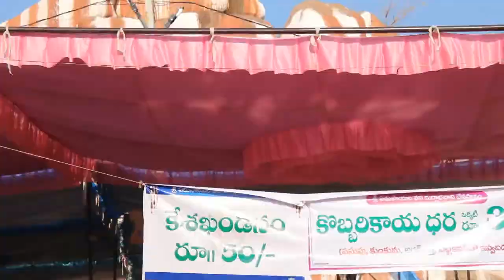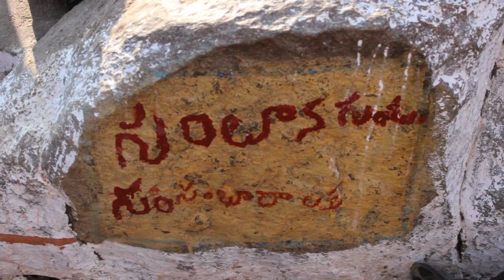Edupayala Jatara 2020 | Edupayala Vana Durga Bhavani Jatara 2020 | Edupayala Vana Durgamma Temple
Jatara Tv is a Digital News platform, it covers only Hindu Festivals Like Bonalu Festival, Ganesh Nimajjanam , Durgamma Nimajjanam, Sri Ram Navami Shobha Yatra, Hanuman Jayathi, All Over Hindu Temples, Hyderabadi Festival like Sadar Festival etc...